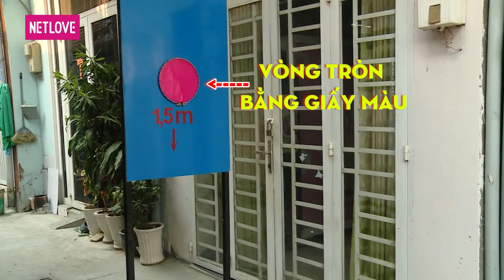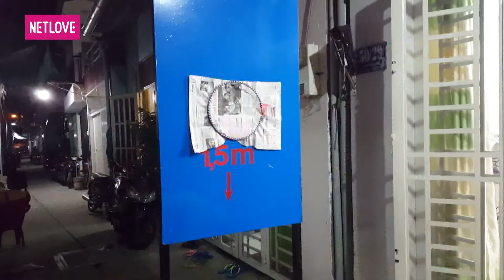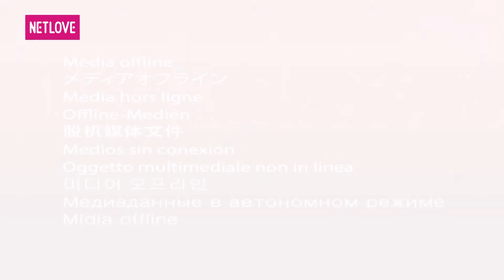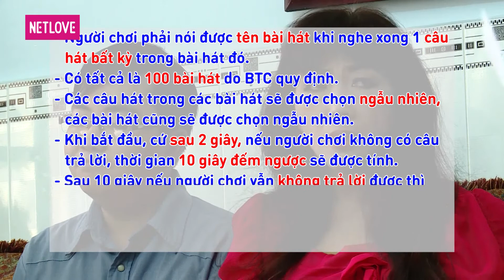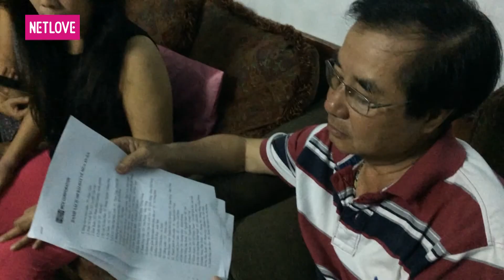Gia Đình Tài Tử | Mùa 3 - Tập 22: Huỳnh Huy Cường - Huỳnh Thị Minh Trang